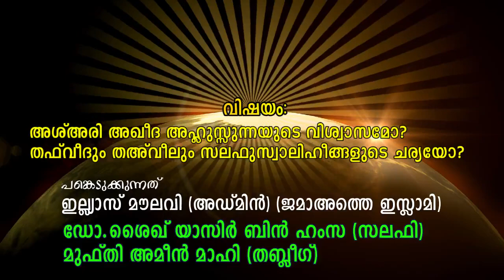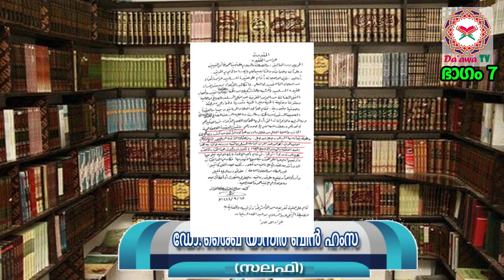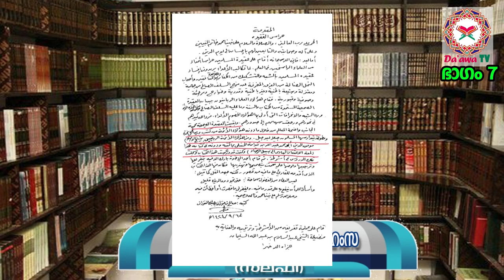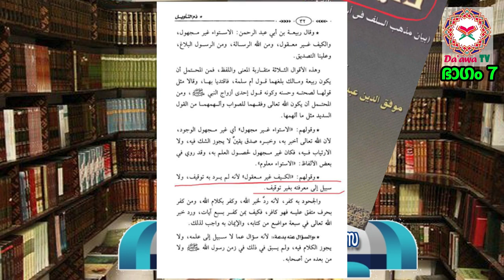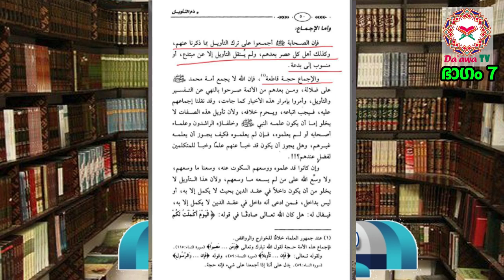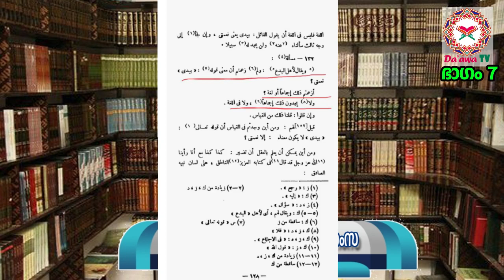അശ്അരി അഖീദ അഹ്ലുസ്സുന്ന വിശ്വാസമോ? //അമീൻ മാഹി// ശൈഖ് യാസർ ബിൻ ഹംസ// part 7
അശ്അരി അഖീദ അഹ്ലുസ്സുന്ന വിശ്വാസമോ?

തഫ് വീദും, തഅവീലും സലഫുസ്വാലിഹീങ്ങളുടെ ചര്യയോ?
അന്നസീഹ വാട്സപ്പ് ഗ്രൂപ്പിലെ ചർച്ച
മുഫ്തി അമീൻ മാഹി (തബ്ലീഗ് )
ശൈഖ് യാസർ ബിൻ ഹംസ (സലഫി )
ഇല്ല്യാസ് മൗലവി (അഡ്മിന്‍) (ജമാഅത്തെ ഇസ്ലാമി)
RameelAbdulla
Kalikkadavu